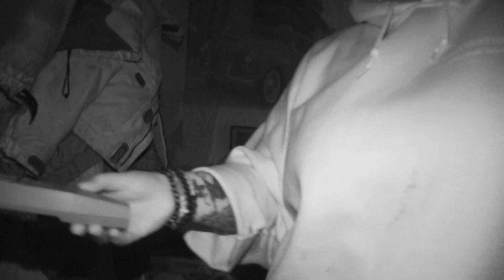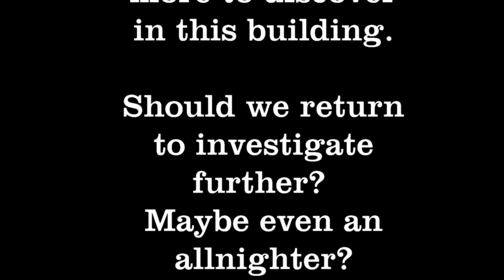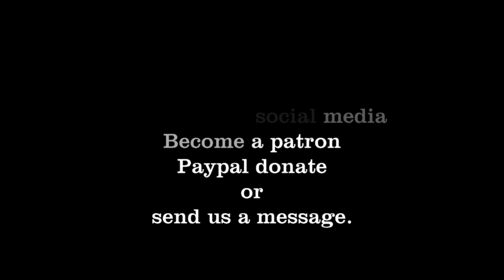HELP! My bed is haunted part three. This may not be the last part.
Sorry this is a long one and it may not be the last as I still have footage and audio recordings to go through. Be sure to watch this to the end, we return to the 4th floor and focusing issues suggest that something is present, let us know what you can see if anything.